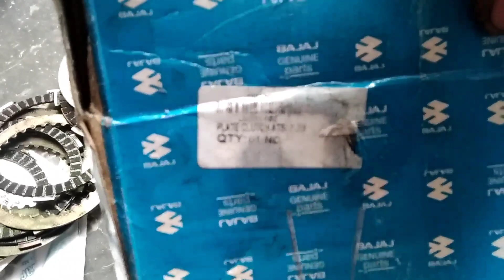Install head cylinder and class assembly pulsar 135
Install head cylinder and class assembly pulsar 135 ,, পালসার 135 রিং পিস্টন এবং ক্লাস অ্যাসেম্বলি সেটিং